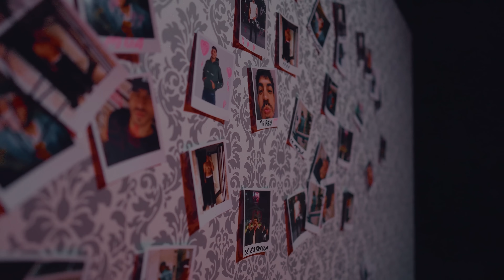DJ Plaga, Carla Clavijo, Omar Varela - My Type (Video Oficial)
My Type - @djplaga. @CARLACLAVIJO @omaralgoandamal_ (Video Oficial)

L A N U E V A S A N G R E: